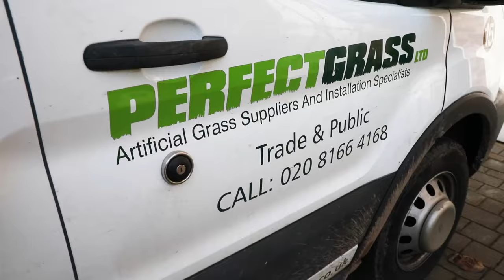How to Install Artificial Grass | by Perfect Grass Ltd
Looking to get artificial grass installed but don't know where to start? This video gives you a quick look at how to install artificial grass from start to finish.

It will give you an idea of the work that goes in to a professional artificial grass installation from the removal of the grass and top soil, to adding the groundworks to fitting and shaping the artificial grass product. Contact Perfect Grass Ltd to answer more of your questions.

Modern Artificial Grass is easy to maintain, realistic looking and if it is installed correctly will last for many years. During wet periods of the year it prevents mud from animals and kids being brought in to the home. If you are looking for an outdoor surface that looks great all year round then give us a call on for a free artificial grass installation quotation. We cover the areas of London, Surrey, Essex, Hertfordshire and Kent.

For a step by step guide on installing the groundworks for an artificial grass lawn

Tools Used in this video:
Groundworks
Wacker Plate
Weed Killer
Concrete mixer
Cement for the concrete
A Screeding Tool (3″ x 2″ timber cut to 1.5 metres long)
Bricklaying trowel
3″ x 2″ timbers
4″ x 2″ timbers (if laying on a slope)
A Steel Rake
Thick weed membrane
60mm x 2.5mm Nails for fixing membrane
Spirit level
Measuring tape
Shovel for moving the aggregate
Wheel barrow
Bolster Chisel
Club Hammer
A Stiff Brush to clear up

Tools Used for Fitting the Grass
Joining Tape
Stanley Knife with Hooked Blades
Bolster Chisel
Nail Gun
60mm Galvanised Nails
Electric Power Brush and Sweeper
or Simple Power Brush

About Perfect Grass Ltd
Perfect Grass Ltd is a family owned business based in Kent, England. The company has been installing artificial grass for over 19 years and has many thousands of happy customers from home owners, to businesses, to school and nurseries